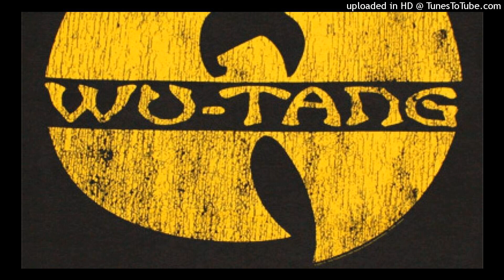Wu Tang Family...La the Darkman - Heist of the Century 17. Wu-blood kin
Wu-Tang Clan